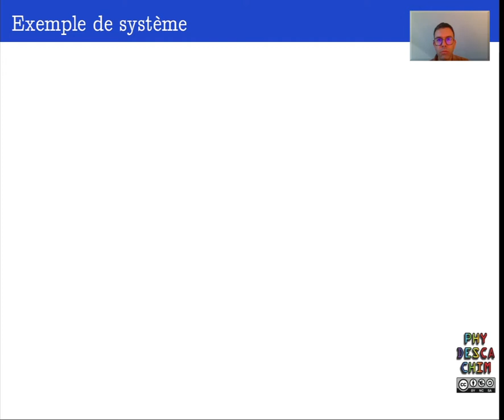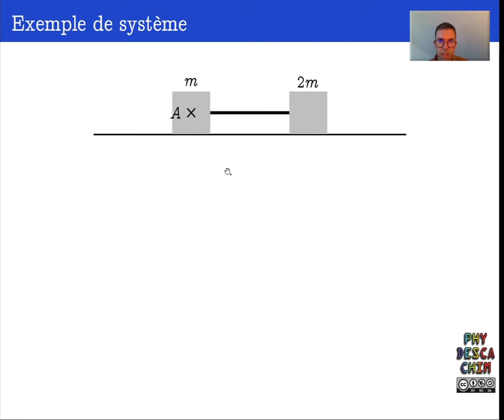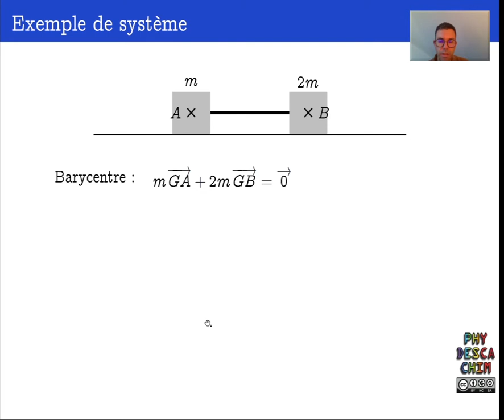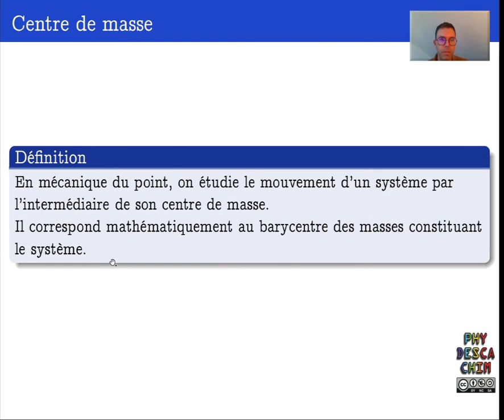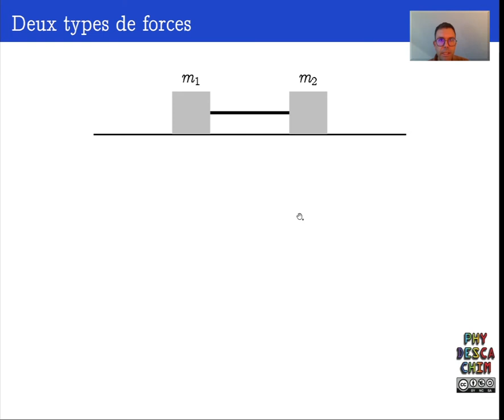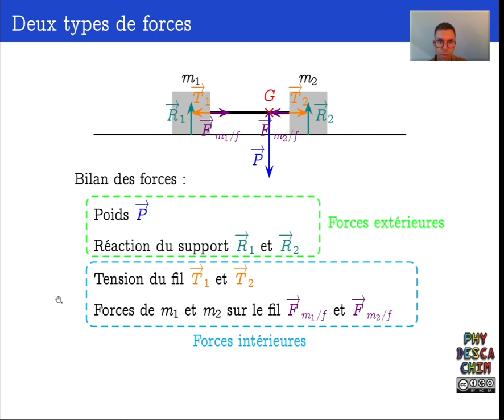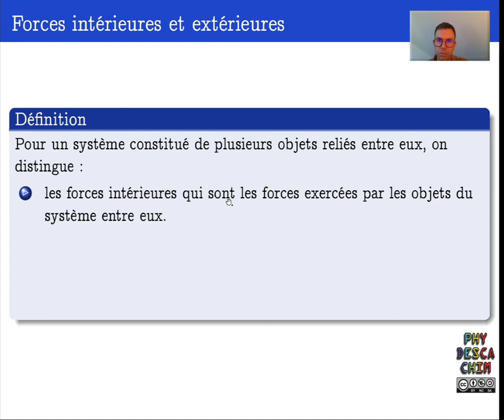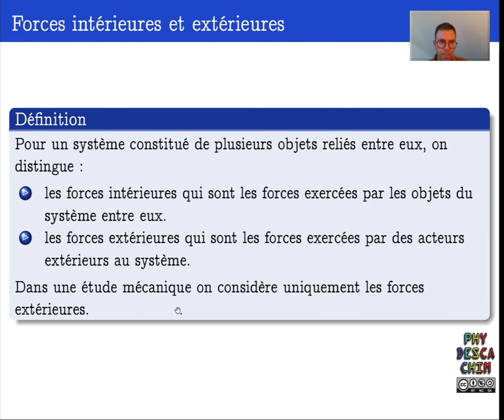Terminale - Mouvement et forces - Système d'étude